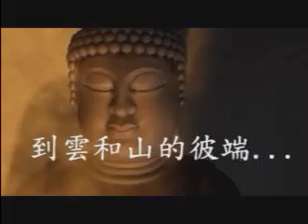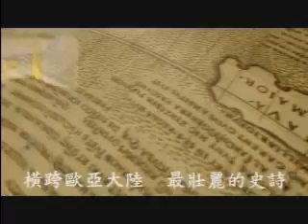Hin Yuen Sword 3 Preview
A video demo I had of some old chinese game. Neat